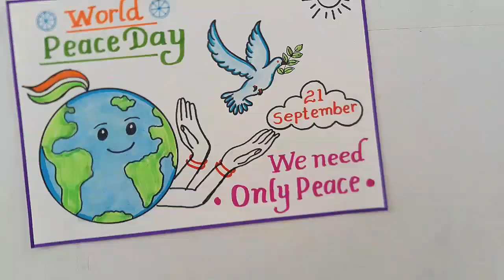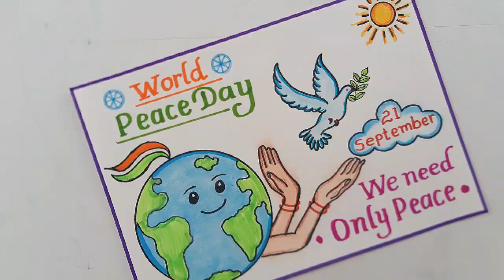World Peace Day Drawing Easy//International Peace Day Poster Drawing//How to Draw World Peace Day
World Peace Day Drawing step by step
International Day of Peace Poster Drawing
International Peace Day Chart Drawing
How to Draw World Peace Day Poster
How to Draw international Peace Day Poster
How to Write Slogan on Peace